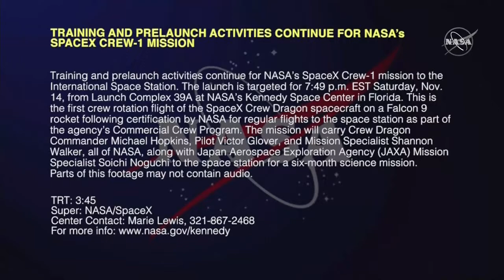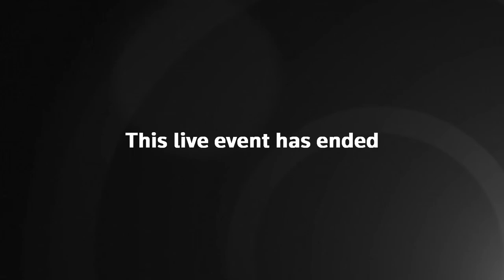Countdown Clock briefing ahead of NASA and SpaceX launch